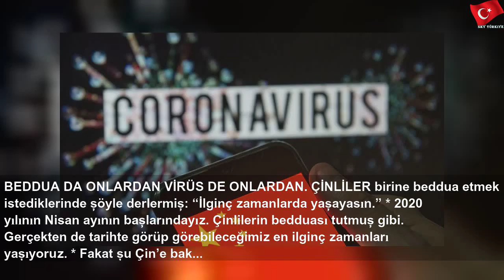'Bu doktorlarımız Kurtuluş Savaşı'nın kahramanları gibidir'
3 Nisan 2020 Cuma
'Bu doktorlarımız Kurtuluş Savaşı'nın kahramanları gibidir' | Lucas Rodriguez